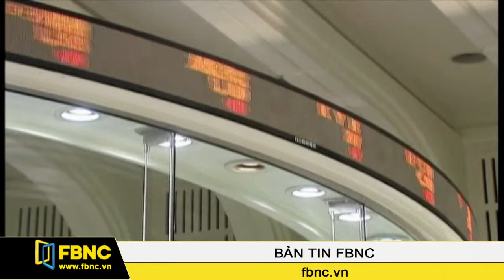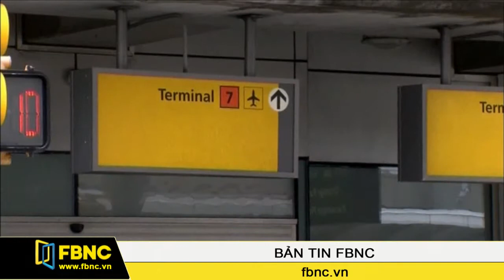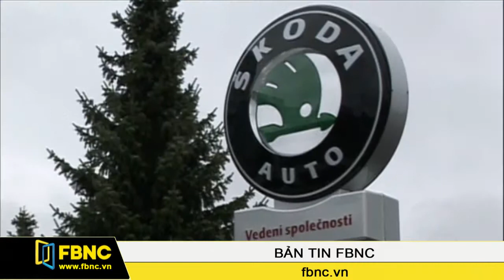27/06/2014: Bản Tin Thế Giới (Phần 1)